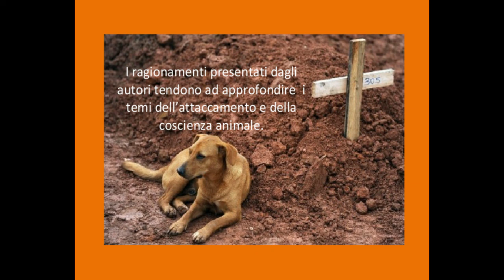Book Trailer - Il Senso della Morte negli Animali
Un approfondimento da parte di specialisti sul come e sul se della percezione del senso della morte negli animali.